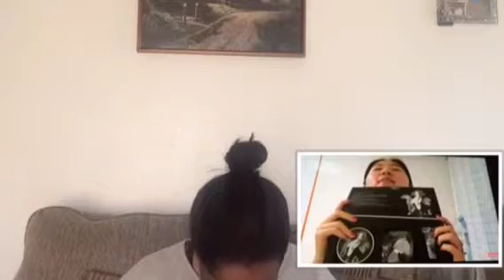Fancy Nancy notice me on Instagram!!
I hope you guys enjoy the video. Thank you Nancy for noticing me.